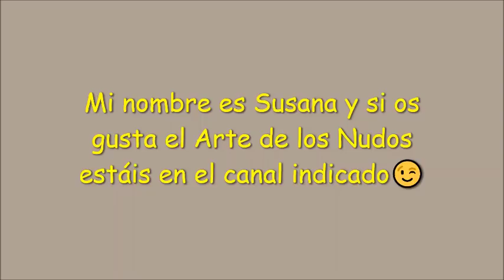TOP 4 Patterns Tutorial Cómo Hacer Pulseras De Hilo en Macrame Básicas/4 Patterns Macrame Bracelets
↓↓ C A J I T A  DE  I N F O R M A C I O N ↓↓

😃 ¡¡¡ Anudemos juntos !!! 😃
😃 ¡¡¡ Let's go knots together !!! 😃

Mi nombre es Susana y en cada vídeo intento compartir ideas y trabajos, principalmente en macramé, y que espero os guste 😊 😊

👉 Y, también, muy importante que actives la 🔔, y así recibirás un aviso de YouTube  cuando suba un video tutorial nuevo, un concurso, una adivinanza 😃

↪Los materiales utilizados en este tutorial los tienes todos detallados en el vídeo.

↪PARA COMPRAR EL HILO ENCERADO:
Pack de 190 metros
Pack de 380 metros
Pack de 150 metros
Mix Basic
Mix Rosen Pink
Mix Ocean
Mix Cítricos
Mix Purple
Mix Tierra
Mix Green
Mix Natural

↪PARA COMPRAR OTROS MATERIALES:
* Entrepiezas Símbolo Infinito y otros modelos
*Cola de Ratón
*Cuerda de Algodón 5 mm
*Cuerda de Algodón 4 mm
*Cuerda de Algodón 3 mm
*Bolsas de Tela

Si no estáis en España, podéis encontrar los materiales en:

↪Amazon Resto del Mundo

↪Etsy para todo el Mundo

↪TIENDA FACEBOOK: @LKnots

🚩No os perdáis las Listas de reproducción que estan publicadas en el canal: Nudo de Arroz, Tips y Consejos de Macramé, Nudo Plano, Nudo Festón, Rombos, Geométricas.